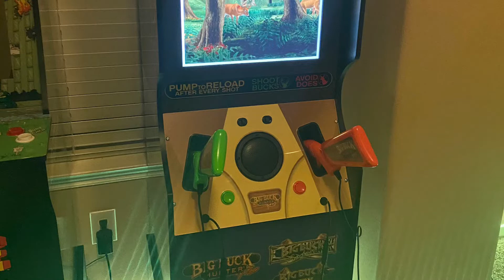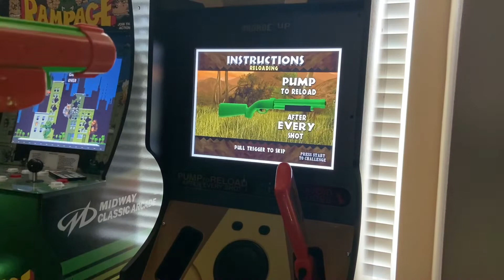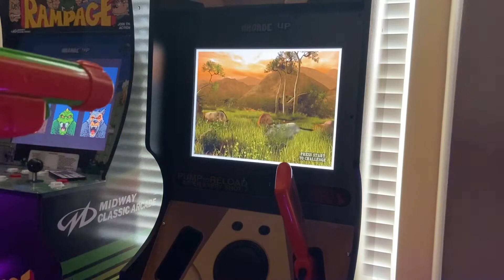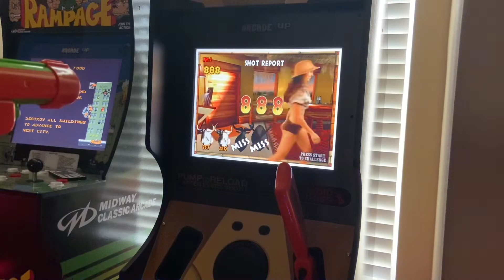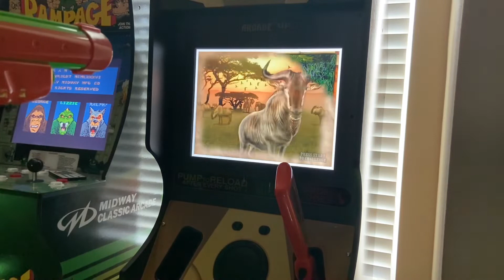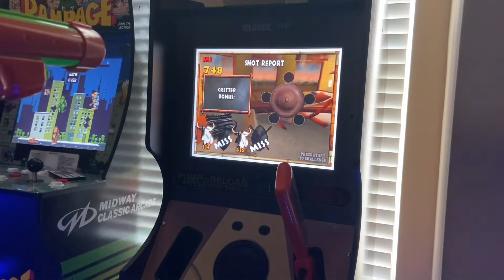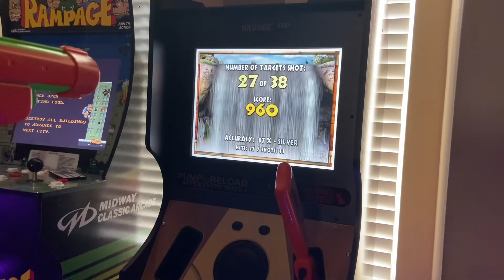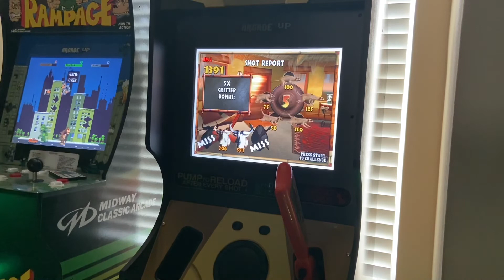Big Buck Hunter Pro Arcade1Up Gameplay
Gameplay for Big Buck Hunter Pro Arcade1up Safari.